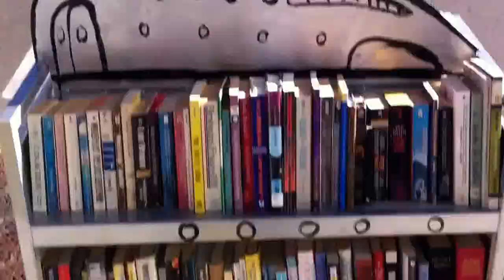Kalakalakart book ferry